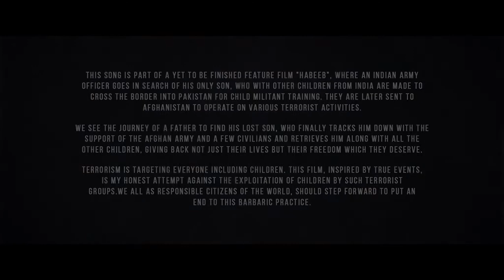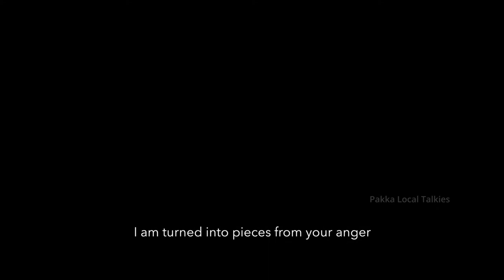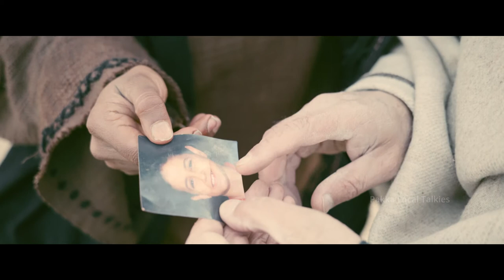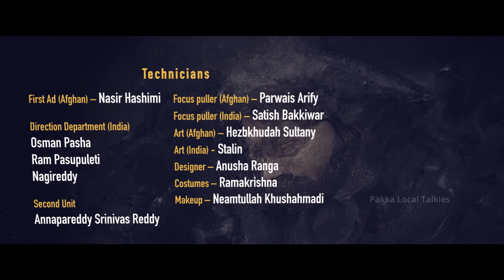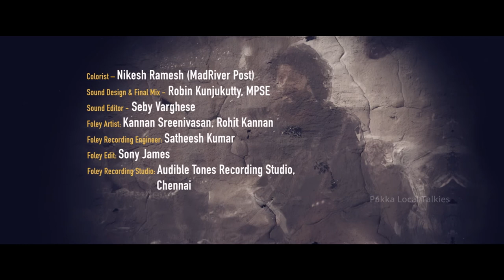World of Film by Sony Asia Pacific: Habeeb.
Habeeb is the story of  an Indian Army officer goes in search of his only son, who with other children from India are made to cross the border into Pakistan for child militant training. They are later sent to Afghanistan to operate on various terrorist activities. We see the journey of a father to find his lost son who finally tracks him down with the support of the Afghan army and few civilians and retrieves him along with all the other children, giving back not just their lives but their freedom which they deserve.
Terrorism is targeting everyone including children. This story, inspired by true events, is my honest attempt against the exploitation of children by such terrorist groups. We all, as the responsible citizens of the world, should step forward to put an end to this barbaric practice.
Written and Directed – Jennifer Alphonse
Featuring: Satya Dev
Edited and Cinematography: Sajeesh Rajendran
Singer: QaisUlfat
Creative Producer & Production Designer: Bhupesh R Bhupathi
Produced by: Habeeb Safi and Koti Rao

Cast :
Late-Hanif Hangam
Hasiba Ebrahimi
Mukthar Khan
Abdhul Razak
Omair Syed
Mohammad Abrar
KrrishChhabria
WaliTalash
Nasim Khoshgowar
PayendaJoyenda